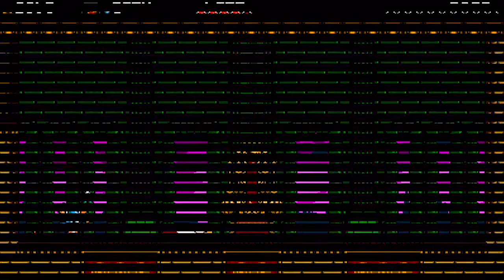Let's Play Shovel Knight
Hail to the Shovel baby. We check out the brand new 16bit style hit of the summer. I smell awards galore for this game!